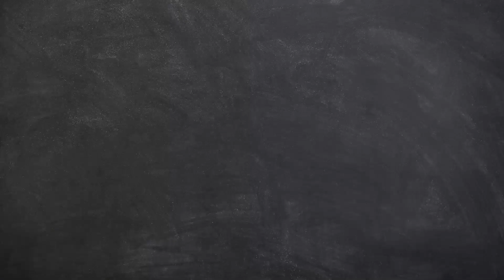Tanrı, Kraliçeye Karşı (Sigrun)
Ben Savaş Tanrısı'yım zorluk modunda valkürlerin sonuncusuna karşı tek başıma...